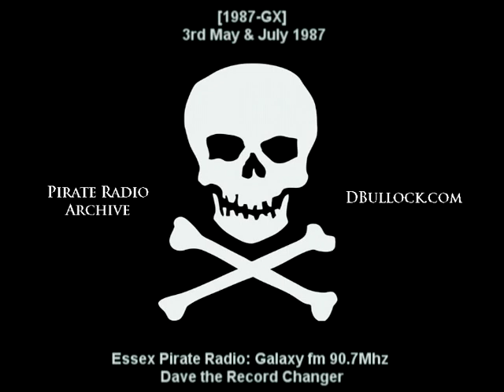[1987-GX] Radio Galaxy Essex ~ 1987 ~ Chelmsford Pirate Radio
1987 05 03 Sun Galaxy 90.7Mhz Test Transmission ~ Chelmsford (2 mins)
1987 07 XX Radio Galaxy 90.7Mhz Essex ~ Address (1 min)